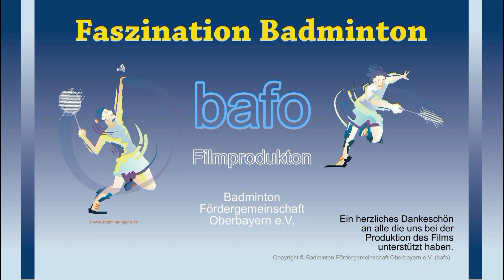MIA SAN MIA - Bayern Song - BBV Badminton-Kader - 2014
Das BBV-Kader-Team über sich:

Wir sind ein lustiger Haufen, der weiß was er kann, wenn wir alle Gas geben.
Wir kämpfen bis zum Umfallen und bleiben dabei so wie wir es für gut empfinden und haben immer gute Teamstimmung.
Schwer zu beschreiben:
Wir sind bissl verrückt, Mia san mia halt.